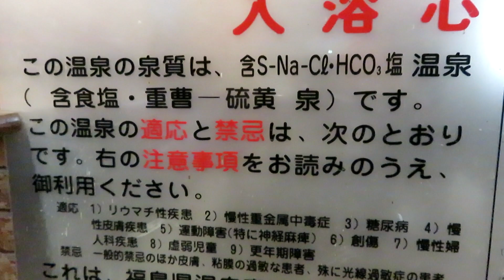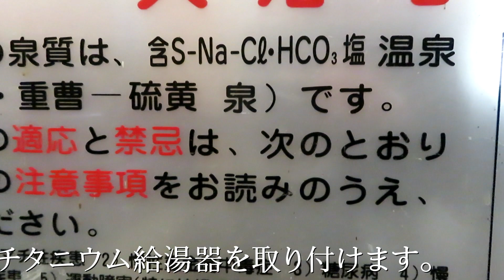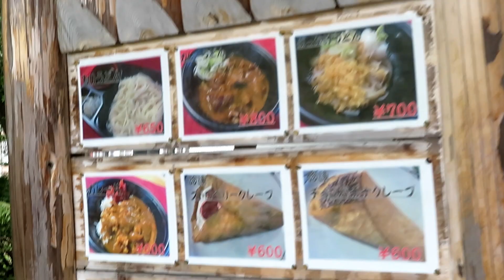いなわしろ味と湯治ひとり旅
梅雨真っただ中ですね！何かと、うっとうしい気分の時には、天地療法を兼ねて、居場所から飛び出すこともいいかも！毎日の過酷なバイト稼業。週一百姓。後期高齢ジサマにとっては、これじゃ休まる暇がありません。
バイトの合間を利用して、猪苗代に出掛けてきました。温泉療法と人気そば店での味わい最高でした。